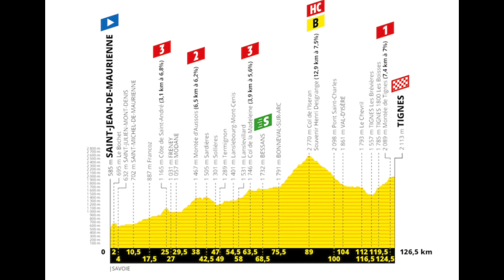Será que o "impossível" vai acontecer no Tour de France?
Sigam a gente:

Snap: PraQuemPedala